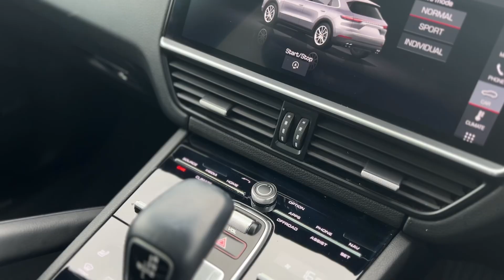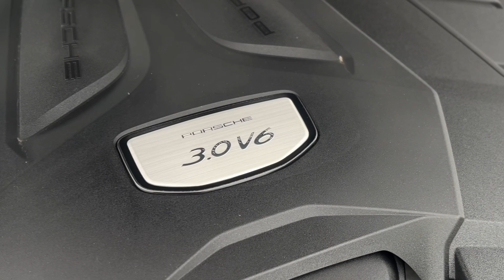2019 Porsche Cayenne Walkaround | GC Motors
GC Motors Ltd Number 1 supplier of sports and prestige cars in all of the UK and strive to achieve perfection in every aspect of the company.